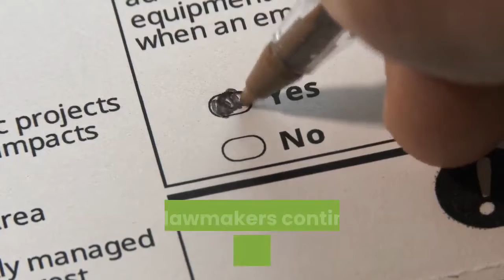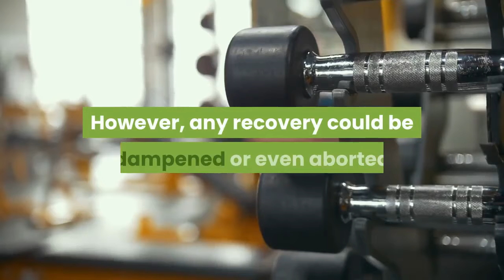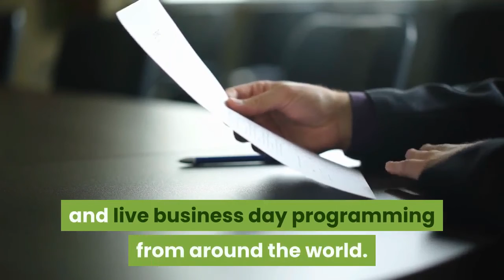Stock futures rise ahead of big week of earnings coronavirus stimulus in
U. S. stock futures rose on Sunday night as investors braced for a big week of corporate earnings and lawmakers continued coronavirus stimulus negotiations. Dow Jones Industrial Average futures traded 43 points higher, or 0. 2%. S&P 500 futures gained 0. 1% along with Nasdaq 100 futures. McDonald's, Pfizer, Alphabet, Apple and AMD are among the companies slated to release their latest quarterly figures this week. Through Friday's close 128 S&P 500 companies had reported earnings, with 81% beating analyst expectations, according to Refinitiv. However, overall S&P 500 earnings have fallen more than 40% from the year-earlier period as the coronavirus pandemic takes a big bite out of corporate profits."Stock prices have soared even as analysts' consensus expected earnings estimates have plunged, " said Ed Yardeni, chief investment strategist at Yardeni Research. "These estimates have started to show signs of bottoming in the past few weeks. However, any recovery could be dampened or even aborted if the COVID-19 case count continues to mount and state governors slow or reverse the lifting of lockdown restrictions. "Traders also turned their eyes to Washington as lawmakers tried to push forward on another coronavirus stimulus package. On Sunday, Treasury Secretary Steven Mnuchin said Republicans had finalized a bill for about $1 trillion in coronavirus relief funds. Mnuchin added he hopes the proposal can find bipartisan support. However, Jefferies Chief Economist Aneta Markowska warned there "is still a wide gap between the GOP and Democrats, especially on unemployment benefits and state and local gov't aid. Closing the gap will probably take more than a week, which means that an agreement is unlikely to be reached before July 31. "White House economic advisor Larry Kudlow shed some light on some of the measures included in the GOP proposal, noting: "There's a $1, 200 check coming, that's going to be part of the new package. "Wall Street was coming off a losing week as shares of major tech companies struggled and U. -China tensions rose. The Dow and S&P 500 each snapped a three-week winning streak. The Nasdaq, meanwhile, posted its first back-to-back weekly losses since May.